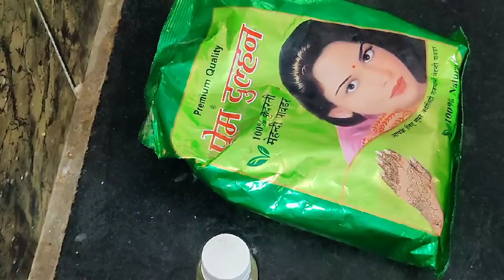నన్ను నమ్మండి ఎవ్వరు చెప్పనిది ఈ ప్యాక్ 1సారి వేసుకుంటే తెల్లజుట్టుని శాశ్వతంగా నల్లగా మారుతుంది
Sravantimarothu@gmail. com

Sravanthi.m.773

Face book
Sravanthi m